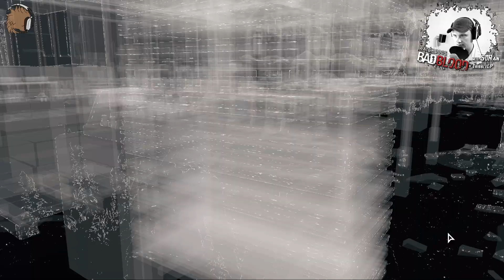Let´s Play: Watch Dogs "Bad Blood" #003 [De][HD][FC] - Der Mann für die Drecksarbeit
Watch Dogs "Bad Blood" Kampagne
!!! ACHTUNG, INFO ZU DIESEM VIDEO !!! (Weiterlesen...)

Leider ist mir nach dem rendern einiger Folgen aufgefallen das das Bild an manchen Stellen Springt oder Asynchron zum Ton ist. Dies ist durch das Rendern entstanden aber ich weiß leider nicht genau warum. Da ich auf Grund anderer technischer Probleme dieses Let´s Play schon mehrfach aufgenommen hatte, habe ich mich dazu entschlossen diese Folgen dennoch zu veröffentlichen. Auch da der Ton nicht betroffen ist. Ich hoffe ihr habt dafür Verständnis und habt dennoch Spaß bei diesem Let´s Play.

Episodenbeschreibung:
Watch Dogs Let´s Play in Deutsch und HD von Tribble LP.
Erlebt die spannende Geschichte vom Watch Dogs DLC

Moderatoren: SuRan